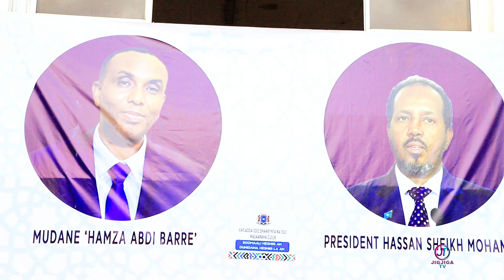Heestii Rw Xamze iyo Fanaaniinta Nimco Hapy Bashiir Jaawe Qomaal iyo Rasmi Rays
Muuqaal Qurux Badan Kalasoco Jigjiga tv